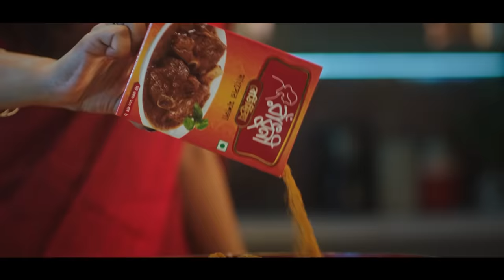Tor Jonno Pagol | তোর জন্য পাগল | Apurba | Keya Payel | B.U. Shuvo | New Bangla Natok 2022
Drama                    : Tor Jonno Pagol
Cast                        : Ziaul Faruq Apurba, Keya Payel, Saberi Alam
Script                     : Yousuf Ali Khokon
Direction                : B.U.Shuvo

নাটক                       : তোর জন্য পাগল
অভিনয়ে                  : জিয়াউল ফারুক অপূর্ব, কেয়া পায়েল, সাবেরী আলম
রচনা                        : ইউসুফ আলী খোকন
পরিচালনা                : বি ইউ শুভ